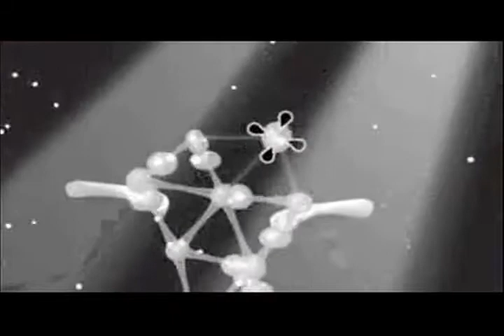The Mushroom Singdom: World of Goo!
is a song I wrote a while ago, but was going to use for something else, then forgot about for a while, then remembered last night when a friend was gushing about World of Goo. I LOVE THIS GAME! It was my game of 2008. For sure. So check it!